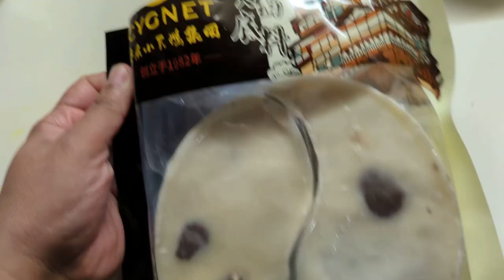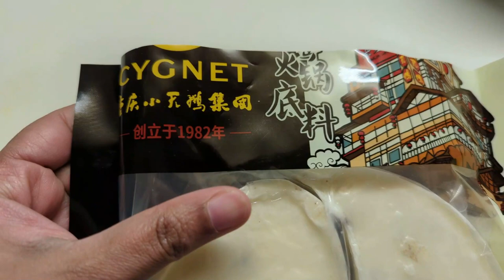Most Dangerous Soup/Korean food hot pot/korean hot pot/hotpot/food vlog in tamil/Tamilvlogs/சூப்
In this video we shared our experience cooking korean hot pot at home in America.